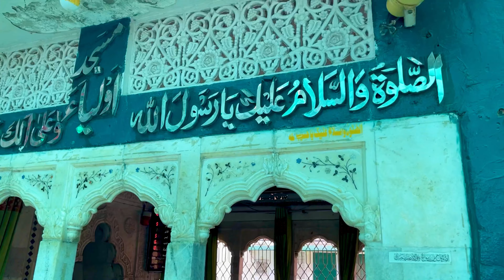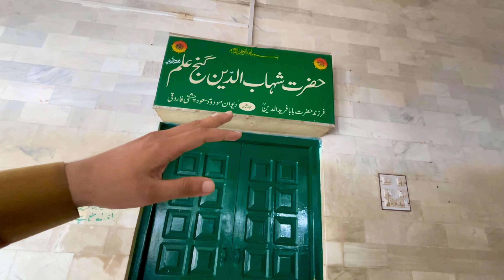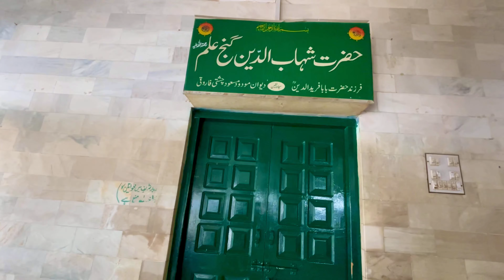Visiting Shrine Baba Farid Ganj Shakar R.A Pakpattan 😍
Today's video is going to be a little different as I take you on a journey with me to the beautiful city of Pakpattan, Pakistan. This is my first time here and I am beyond excited to explore this place with you.

But our main focus for today is the shrine of Baba Farid Shakarganj, a great Sufi saint and a prominent figure in Pakistani history. As soon as I arrived at the shrine, I was blown away by its grandeur and beauty. I have never seen such a magnificent shrine before and I couldn't wait to learn more about this great personality.

I had the privilege of praying at Babaji's door and it was such a humbling experience. The energy and spirituality of this place is truly remarkable. And to top it off, I got to witness a mesmerizing Qawwali performance. The devotion and love of the people towards Baba Farid was evident in the huge crowd that gathered to pay their respects.

But I have to admit, I was also heartbroken to see the struggles of the people, the poverty and the challenges they face on a daily basis. It made me realize how fortunate we are and how important it is to give back to those in need.

Overall, my experience at the shrine of Baba Farid Shakarganj was unforgettable and I am grateful to have had the opportunity to visit this historical and spiritual place. I hope this video gives you a glimpse into the beauty and significance of this shrine and encourages you to visit it as well.

I hope you guys enjoying by watching it ♥️